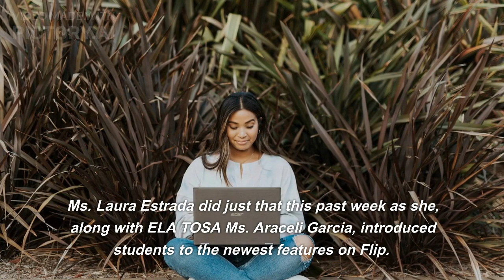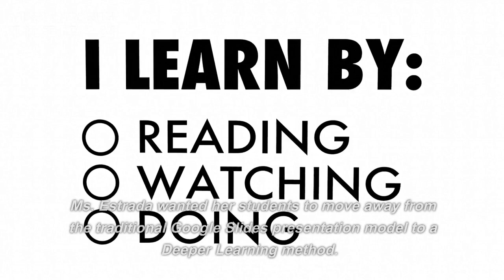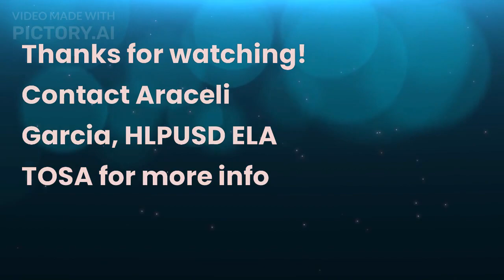Innovation in the Classroom: Using Flip Video Recording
HLPUSD teachers use new technology to engage students